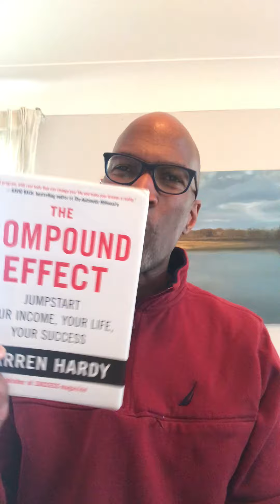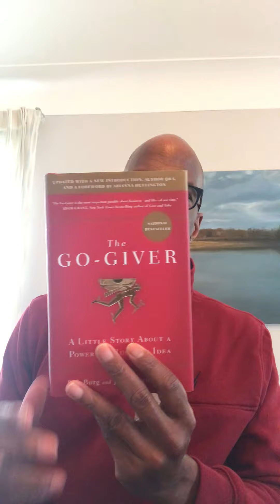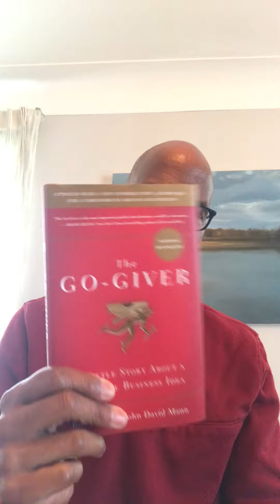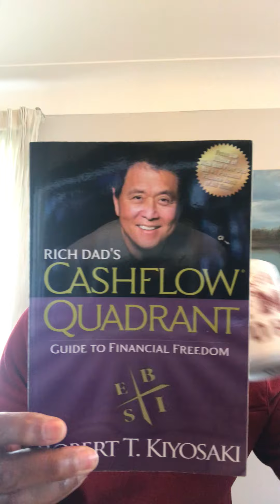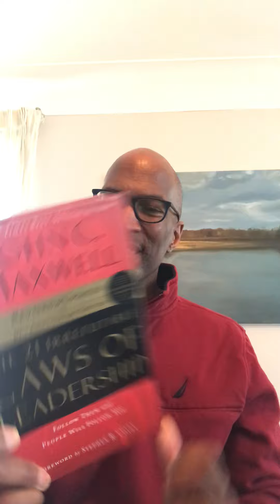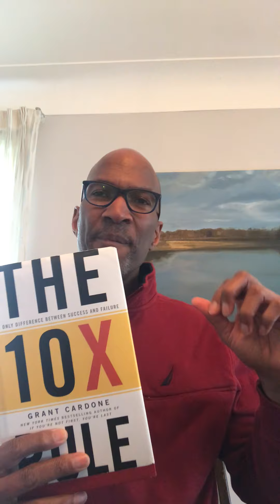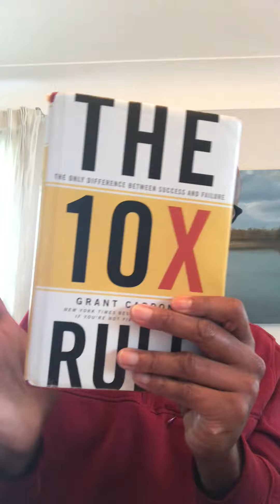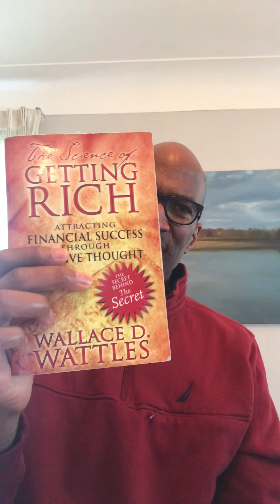Top 10 Transformational Books!!